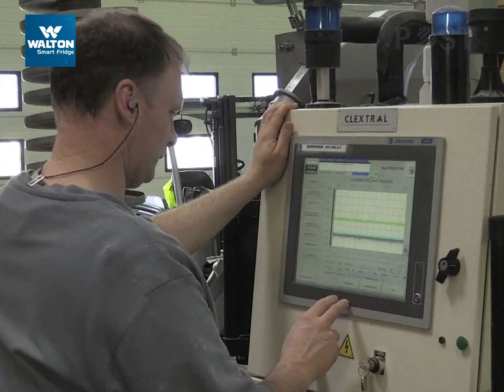কেন প্লাস্টিক দূষণ একটি বিশ্বব্যাপী সমস্যা?| Plastic | Climatechange | Plastic Pollution| Dhaka Post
পৃথিবী নামক গ্রহ একটাই, তাই পরিবেশ-প্রকৃতির গুরুত্ব জীবনেরই সমান। বর্তমান সময়ে বিশ্ববাসীর সামনে অন্যতম একটা চ্যালেঞ্জ হলো এই প্লাস্টিক!.